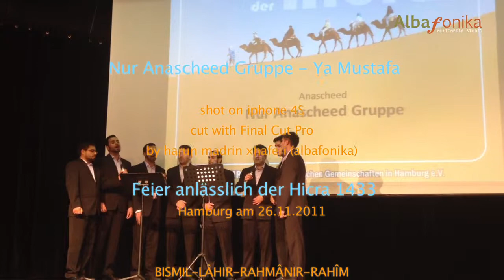Gruppe Nur - Ya Mustafa (Anascheed, Ilahije, Ilahi, Nasheed)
Nur Anascheed Gruppe - Ya Mustafa
(Anascheed, Ilahije, Ilahi, Nasheed)
Ilahije nga grupi "Nur" - Ya Mustafa

Feier anlässlich der Hicra 1433 in Hamburg, am 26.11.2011 im Bürgerhaus Wilhelmsburg.
Manifestim i vitit te ri Hixhri 1433 ne hamburg, me 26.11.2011 ne Bürgerhaus Wilhelmsburg.

Për t'u abonuar që të përfitoni nga videot tona kliko mbi ABONIM